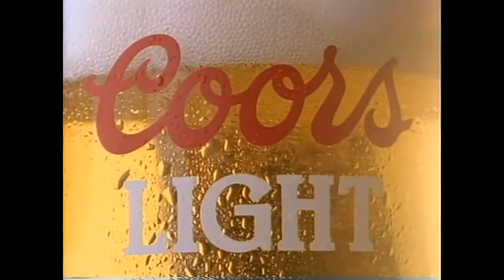IMC trailer: "Grandfather Piece", a George M. Cochran film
Trailer for Independent Movie Cinema, "Grandfather Piece", a George M. Cochran short documentary film, that will appear on IMC.